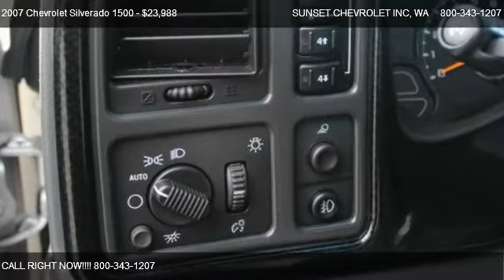2007 Chevrolet Silverado 1500 Classic 1500 4x4 2LT - for sale in ; *$* THE BEST OF THE BEST *$*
910 TRAFFIC AVE

Come test dirve this 2007 Chevrolet Silverado 1500 Classic 1500 4x4 2LT for sale in ; *$*  THE BEST OF THE BEST  *$* ;, WA.

This 07 extended cab Silverado is sure to please with its 5.3L engine and 4x4! Leather seats, TINT, CHROME STEPS, BILLET GRILL, BED LINER, and TOW PACKAGE grace this truck with good looks and utilitarian function.  Take it home today and start getting thumbs up from other drivers wherever you go.     Sunset Chevrolet has a HUGE selection of Pre-owned Vehicles   stop by and check out our selection.  Every one of our vehicles is subjected to a rigorous inspection and reconditioning process by our Factory Trained technicians.  Our service department has over 100 years of factory training, as well as the longest retention of service technicians in the area.  Combine this service history with the 80+ years in business and you can see why you should come visit us!  *** Sunset Chevrolet performs a 40 point inspection on all pre-owed vehicles and ALL ACCESSORIES are included in the price, UNLIKE SOME OF OUR INDEPENDENT COMPETITION.  We will show you the inspection! ***Pricing of this vehicle ad supersedes all prior advertised pricing whether internet, print, radio or TV ads and will itself become null and void by any ad that is written after this date. Any concerns as to this policy should be directed to: Sunset Chevrolet Inc. Attn: Sales manager, 910 Traffic Avenue, Sumner, WA 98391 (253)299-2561